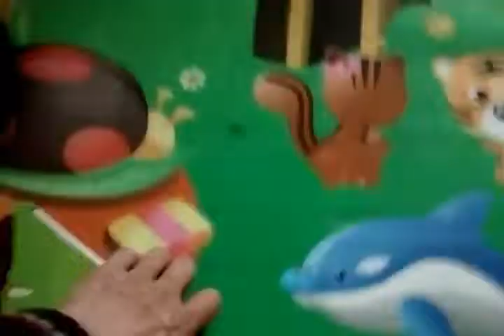tuna ve altay beraber kaçarlar donki donki zıplarlar